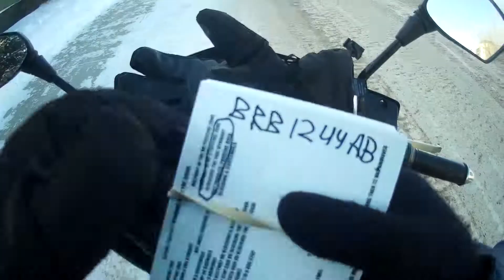DRUNK DRIVER PSYCHO ANGRY DRIVERS/PEOPLE SEASON 4 EPISODE 117